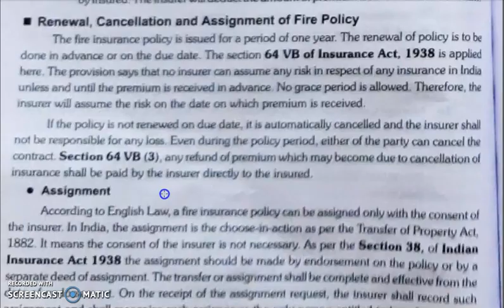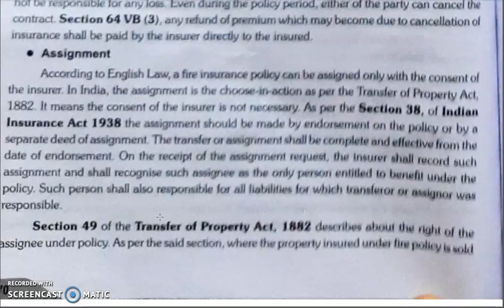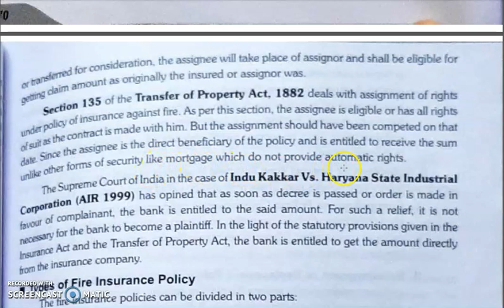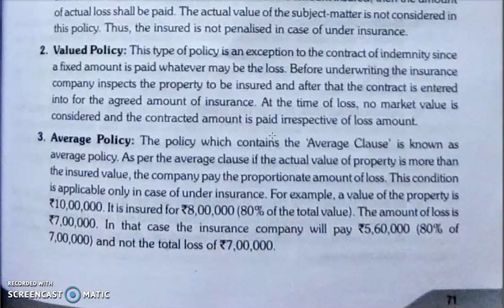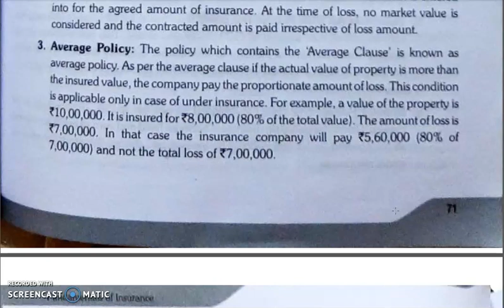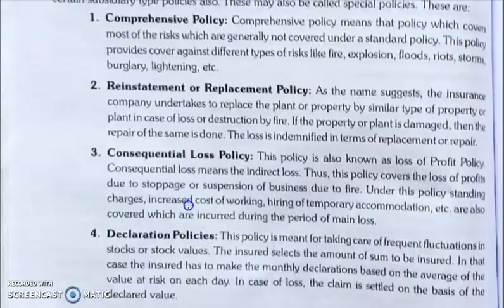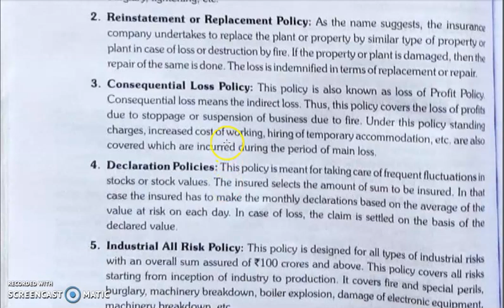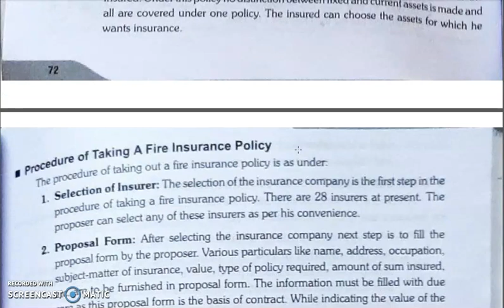FOI, CHAPTER 3, LECTURE 4.